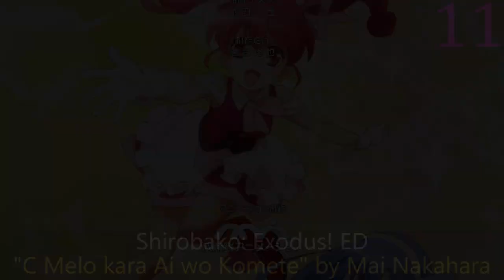Top Shirobako Openings & Endings (Reupload)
This was one of the few videos I had up on Utreon but not yet reuploaded to Youtube, so getting it back up now.

Shirobako OP 1: "COLORFUL BOX" by Yoko Ishida
Shirobako OP 2: "Takarabako -TREASURE BOX-" by Masami Okui
Shirobako ED 1: "Animetic Love Letter" by Juri Kimura, Haruka Yoshimura, Haruka Chisuga
Shirobako ED 2: "Platinum Jet" by Doughnut◎Quintet
Shirobako ED 3: "Yama Harinezumi Andes Chucky" by Miyuki Kunitake
Shirobako: Exodus! OP: "I'm Sorry EXODUS" by Tracy
Shirobako: Exodus! ED: "C Melo kara Ai wo Komete" by Mai Nakahara
Shirobako: Dai 3-hikou Shoujo-tai OP: "Alice in Blue" by Rita
Shirobako: Dai 3-hikou Shoujo-tai ED: "Angel Fly" by Rita
Shirobako Movie OP "Shikatanai no de Yareyare" by Shito (from ReReGRAPHICS)
Shirobako Movie ED "Hoshi wo Atsumete" by fhána